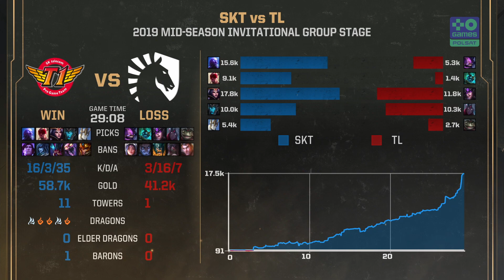IG vs TL | Mid-Season Invitational 2019 | gra 1 | ćwierćfinał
Ekipa Polsat Games:
- Fryderyk “Veggie” Kozioł
- Marina “LOVA” Krylova